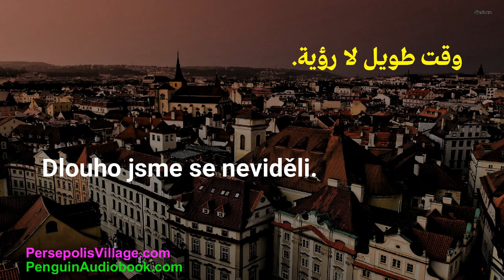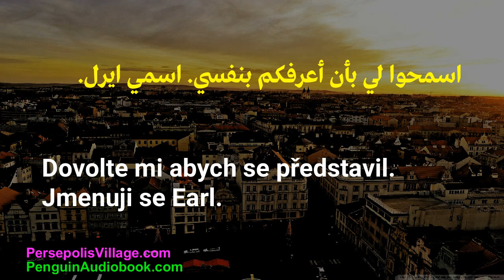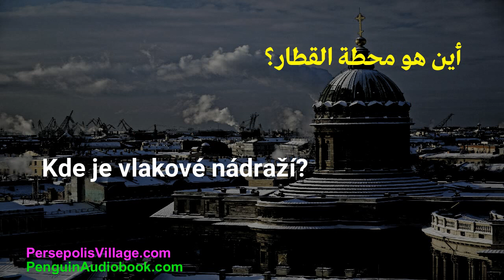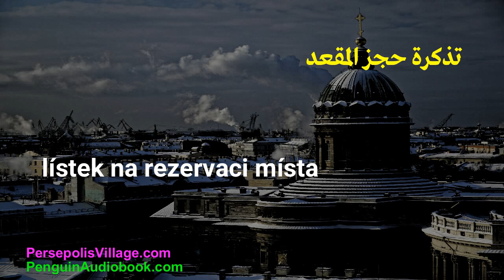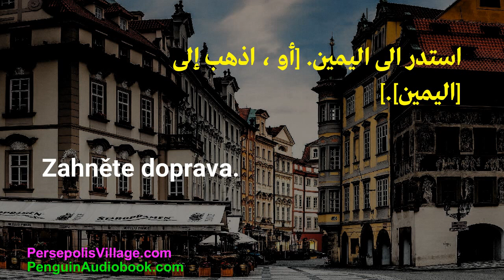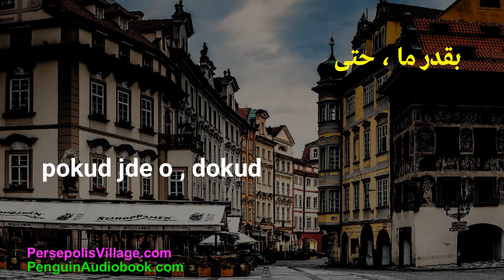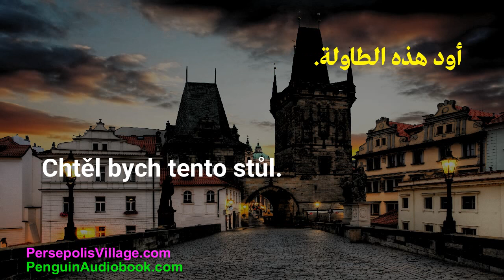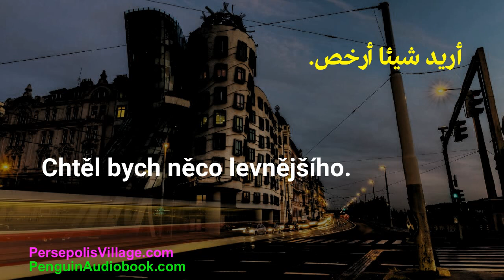تعلم اللغة التشيكية في أي وقت وفي أي مكان